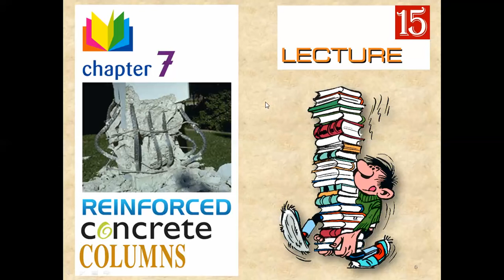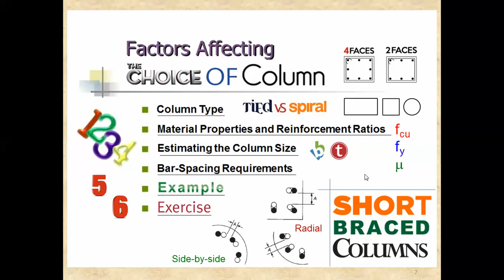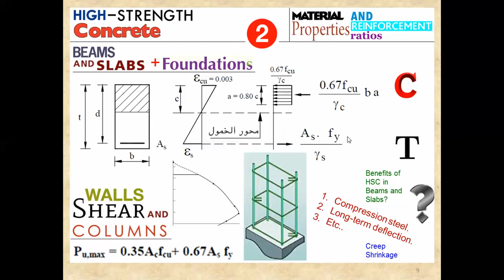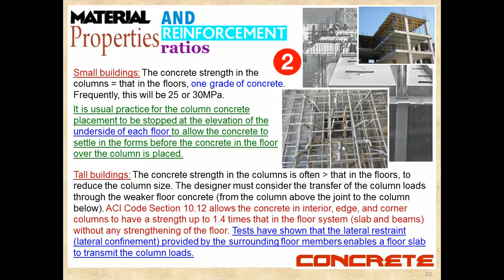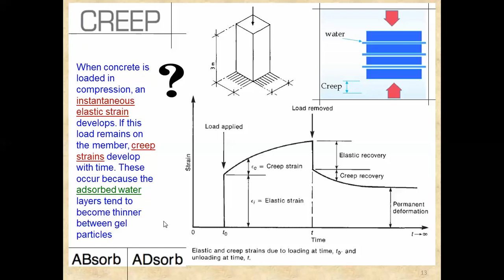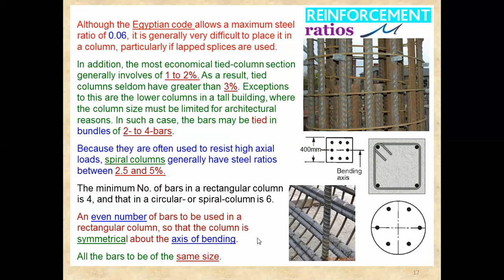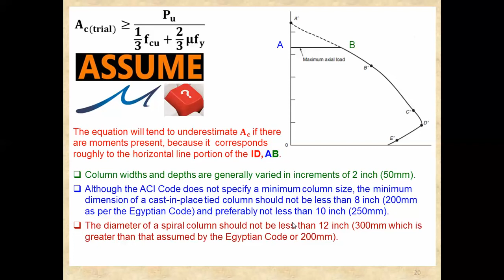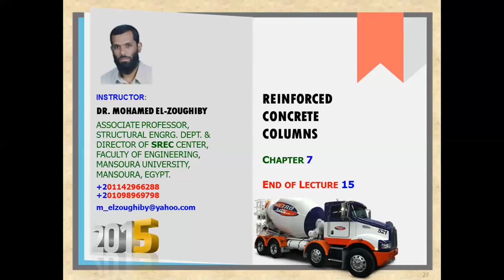15 Reinforced Concrete 1 Chapter 7 Columns Lecture 15